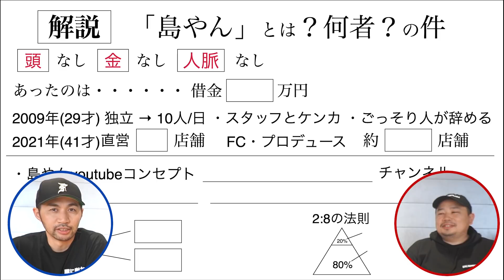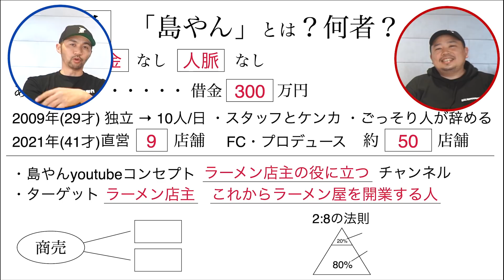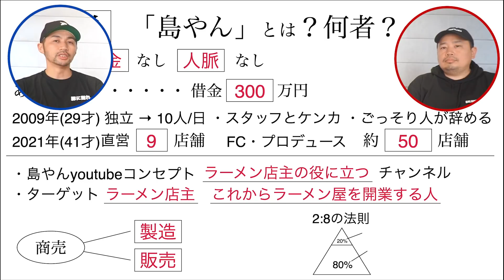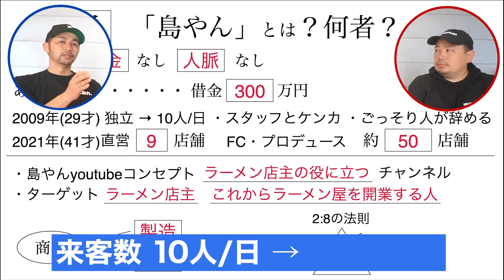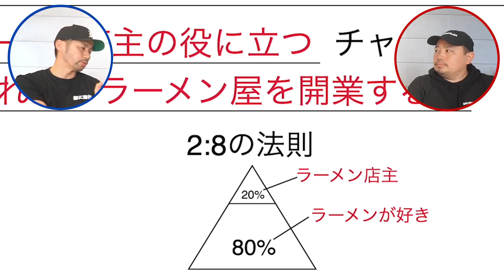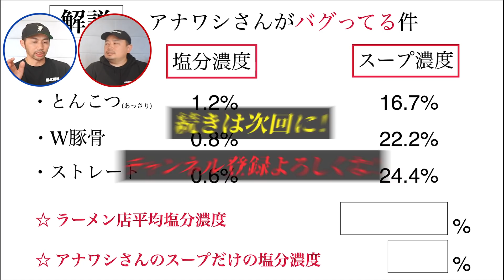【アナワシコラボ】濃度30のドロドロ豚骨ラーメンの作り方の全てを公開します【島やん×アナワシ三浦】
【 ラーメン店繁盛YouTuber 島やん隆史 】
・学歴ゼロ（ほぼ中卒）
・人脈ゼロ
・ノウハウゼロ
・あったのは借金300万
・債務整理経験者
こんな僕が2009年に独立

（株）お客様みなさまおかげさま　代表取締役　島田隆史

2020年　年商５億　従業員約２００名

・直営約７店舗　・プロデュース、FC 合計２３店舗

神戸の直営店舗のENISHIはミシュランビブグルマンを受賞

全店舗コンセプトを変えることで立地に合う商品とブランドを提供し全店繁盛。

2019年シンガポール出店し大繁盛し、2021年から本格的に海外FC展開

NEXCO西日本のサービスエリアでラーメンのプロデュースし前年比１２０%
児童養護施設や、幼稚園のラーメンボランティアも年２回実施

直営店７店舗
大阪府豊中市　島田製麺食堂
兵庫県伊丹市　必死のパッチ製麺所
兵庫県西宮市　だしと麺
兵庫県神戸市　ENISHI
大阪市大正区　KOBE ENISHI 大正店
兵庫県宝塚市　島田製麺食堂宝塚店
豊中市蛍池　　島田のラーメン庄二郎